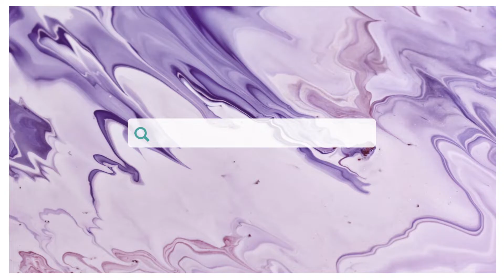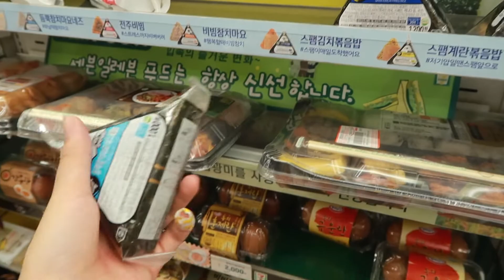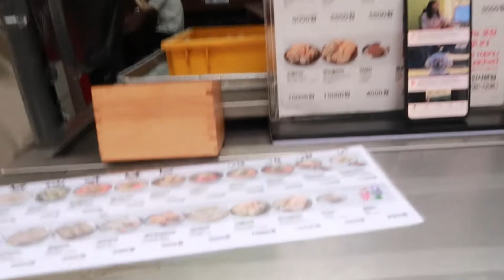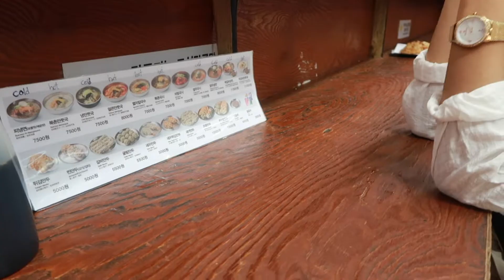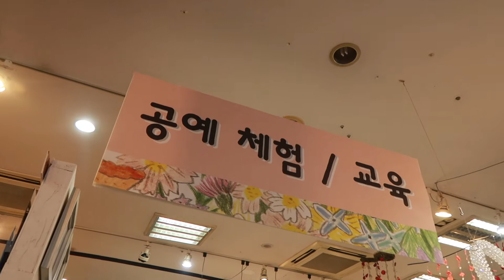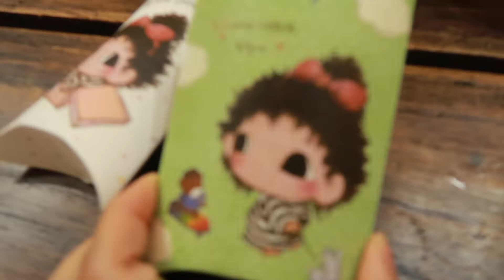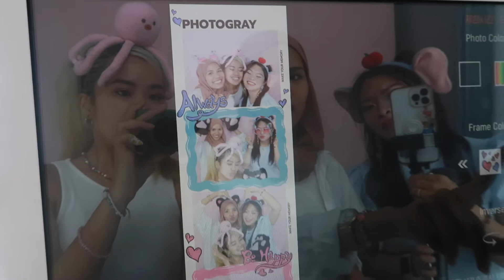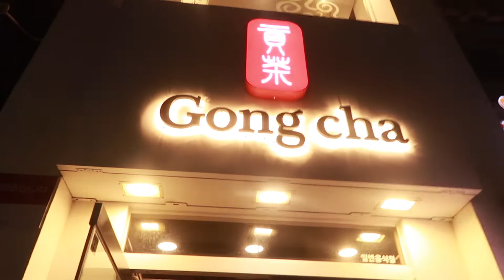last time seeing my friends in SEOUL🇰🇷 ep. 75 | bracelet DIY, noraebang...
welcome back! je suis actuellement en Corée du Sud pour mes études!!!

J'ai hâte de faire beaucoup plus de vidéos pour vous faire découvrir la ville de Séoul!